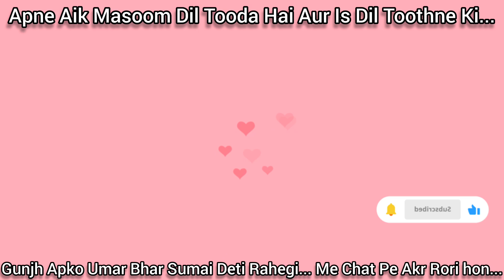apne aik masoom dil tooda hai | aur is dil toothne ki gunjh apko umar bhar sunai deti rahegi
Your Qeuries...

apne aik masoom dil tora hai aur is dil toothne ki gunjh apko umar bhar sunai deti rahegi me apki wajah s tarpi hon ao bhi tarpo ge me chat pe akr rorhi hon.